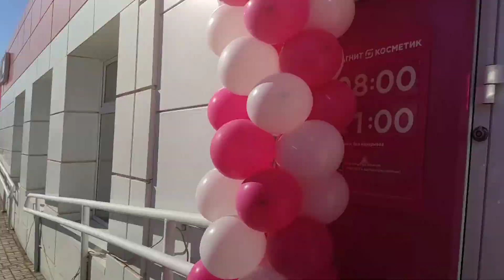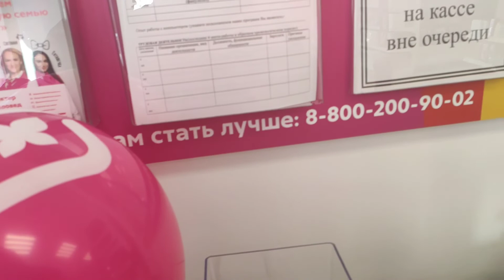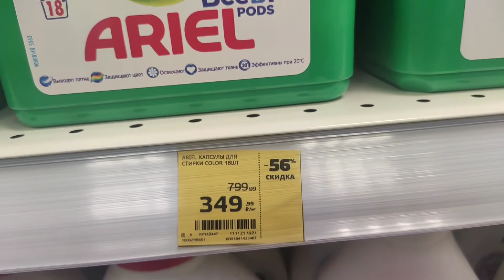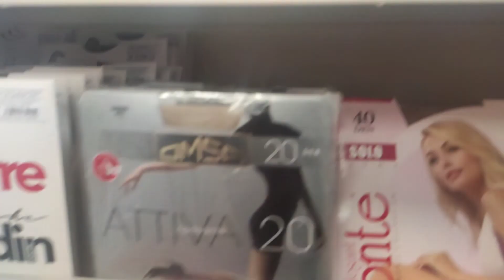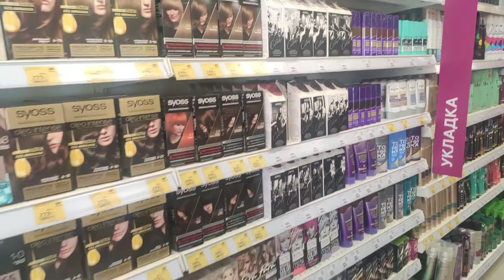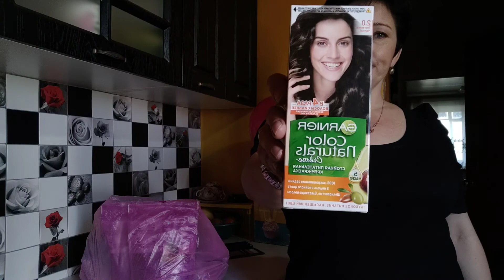Хуторская радость. Немного отдохнуть полезно всем#19